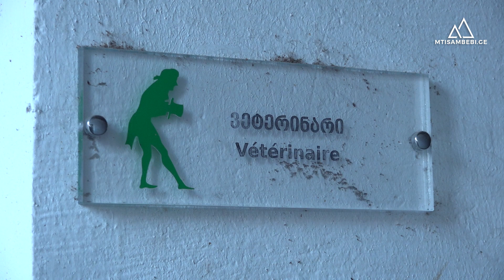20 წლის თემურ კახეთელიძე - ერთადერთი სტუდენტი ვეტერინარი ონიდან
- 20 წლის თემურ კახეთელიძე ერთადერთი სტუდენტია ონიდან, რომელიც საქართველოს ტექნიკურ უნივერსიტეტში მეცხოველეობაზე სწავლობს. თემური ჯერ მესამე კურსის სტუდენტია და უკვე მუშაობს ქართულ-შვეიცარიული კომპანიის „ბლაუენშტაინ საქართველოს“ ფერმაში ვეტერინარის თანაშემწედ.